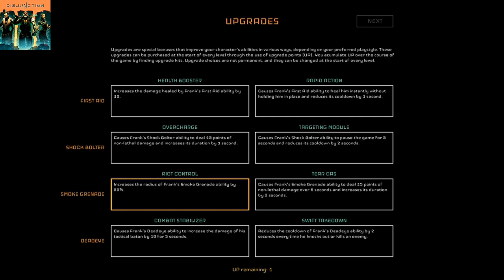Disjunction - Review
Time Index:
00:00 - Introduction
00:23 - Gameplay
01:21 - Graphics & Sound
01:49 - What's Good and What's Bad
02:10 - The Verdict
02:32 - Scoring

Produced by - Photography Gamer

Artist: Petruality
Track: 8 Bit Chiptune Arcade Game Logo